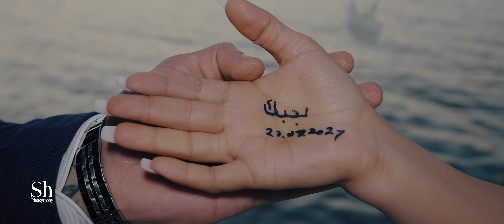Wedding Inspiration Film of Juan & Niroz by ShiyarSheikhoPhotography